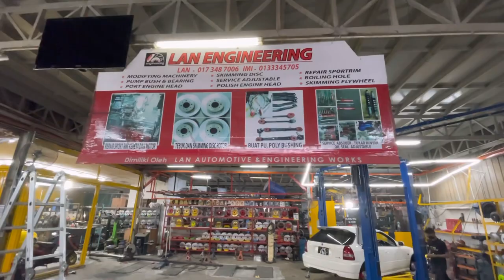PRODUA ALZA UPGRADE BRAKE SISTEM DRUM KEPADA DISC💯LAN AUTOMOTIVE ENGINEERING